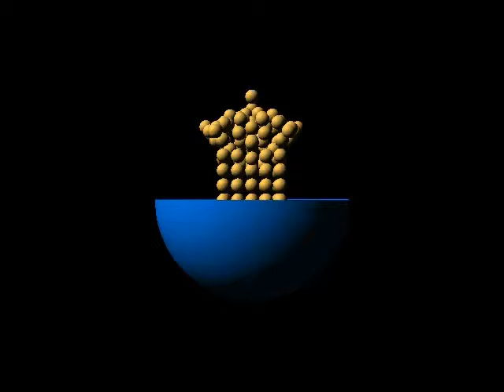Dynamics (Part 1) - Tutorial 3 - Cereal